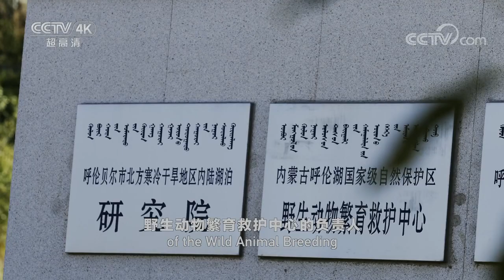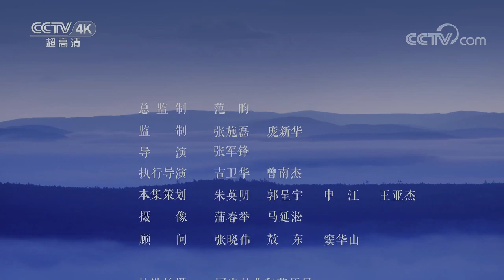助力飞翔让鸟儿回归大自然 这是呼伦贝尔野生动物繁育救护中心的初心《美丽中国自然》呼伦贝尔系列【CCTV纪录】